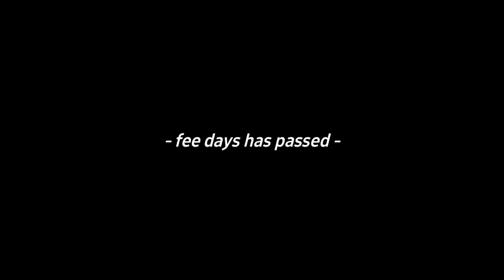Secret DAUGHTER to the MafiMya Boss || BL/GAY || GCMM - GLMM || Gacha Club Mini Movie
❝ 𝐀𝐛𝐨𝐮𝐭 𝐕𝐢𝐝𝐞𝐨 ❞

✑🎴𝐒𝐜𝐫𝐞𝐞𝐧𝐬𝐡𝐨𝐭𝐬: 1396

✑🌙𝐓𝐢𝐦𝐞 𝐓𝐚𝐤𝐞𝐧: .

✑🌙𝐎𝐫𝐢𝐠𝐢𝐧𝐚𝐥? : yes

[ 𝙊𝙍𝙄𝙂𝙄𝙉𝘼𝙇 ]

☆Sub Count☆ = thank you for 15.1k!!

𝘼𝙥𝙥𝙨 𝙄 𝙪𝙨𝙚 𝙩𝙤 𝙢𝙖𝙠𝙚 𝙫𝙞𝙙𝙚𝙤 :

• ᴋɪɴᴇᴍᴀꜱᴛᴇʀ

• ɪʙɪꜱᴘᴀɪɴᴛ

• ꜰᴏɴᴛᴏ

• ɢᴀᴄʜᴀʟɪꜰᴇ

songs

💽 Eyes by NEOVAII

 / neovaii   ▶Facebook:

 / neovaii   ▶Twitter:

 / neovaii

Watch:

 • Far Out - Chains (feat. Alina Renae) ...

💽In Love (feat. Nori) by A Himitsu

 / a-himitsu

 • In Love (feat. Nori) –...

Watch:

 • Lost Sky - Dreams | Trap | NCS - Copy...

✨🌙ᵢ ₗₒᵥₑ yₒᵤ gᵤyₛ ᵢₙ ₜₕₑ bₒₜₜₒₘ ₒf ₘy ₕₑₐᵣₜ ₜₕₒₛₑ wₕₒ wₐₜcₕ ₐₙd ₗᵢₖₑ ₜₕᵢₛ ᵥᵢdₑₒ🌙✨